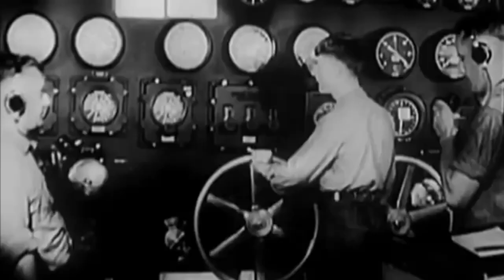Одни против японского флота. Битва за остров Уэйк.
Перезалив видео по причине блокировки некоторых моментов от студии ЮНИВЕРСАЛ (контент ID)
Битва за остров Уэйк (англ. Battle of Wake Island) началась одновременно с нападением на Пёрл-Харбор и закончилась 23 декабря 1941 года сдачей американских сил японцам. Сражения велись как на самом атолле, так и вокруг него — на островках Пил и Уилкс с участием воздушных, наземных и морских сил Японии и США, однако в первую очередь использовался флот. Сражение за остров Уэйк стало последним случаем в истории, когда высадка была отражена огнем береговой артиллерии.